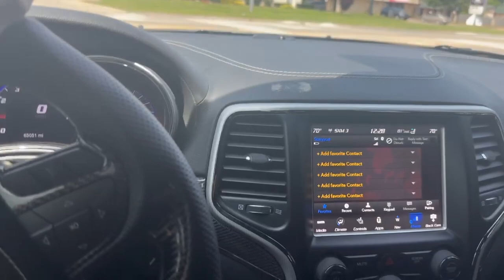Cops Pull Me Over In My Trackhawk!!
Got pulled over in my trackhawk while I was already parked